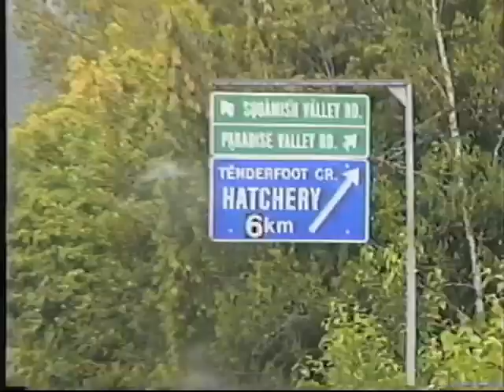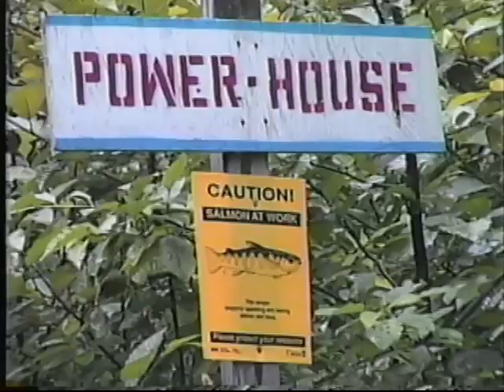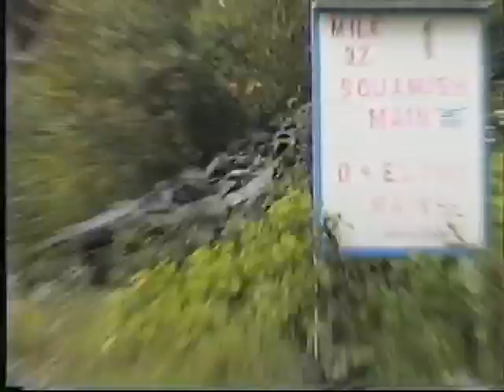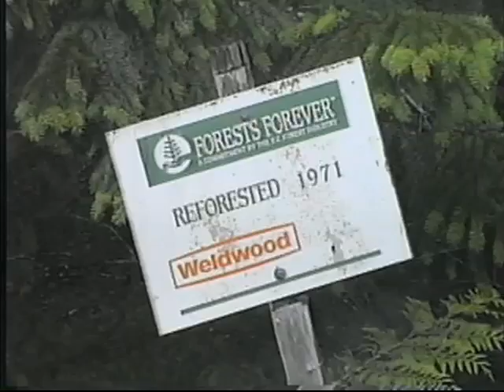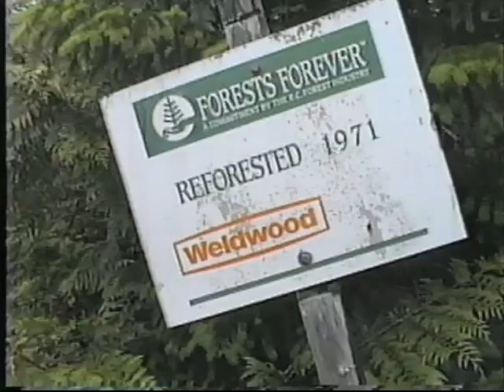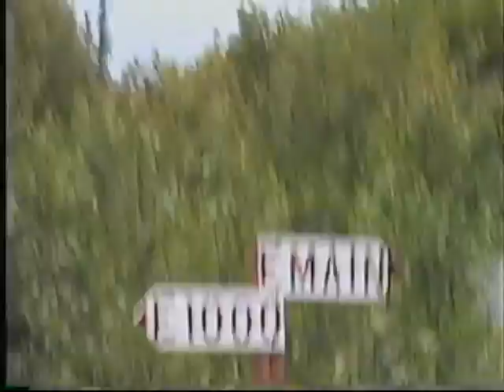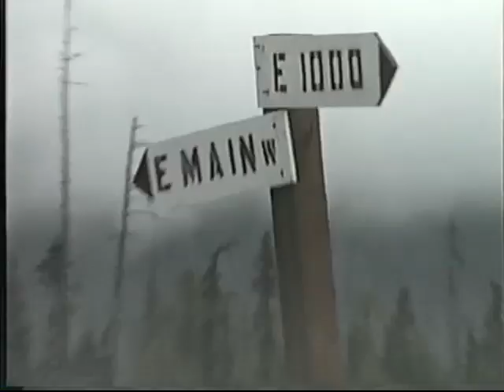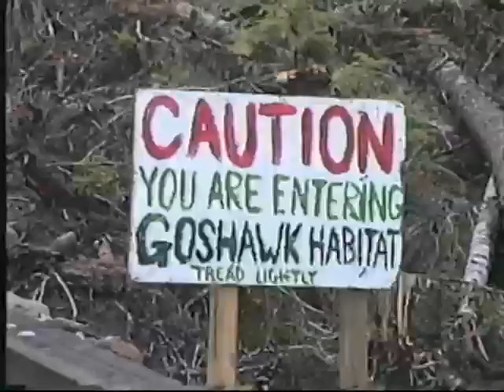Battle for the Elaho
Keenan and I drove up the Elaho valley one day to check out the protest camp at Lava creek.